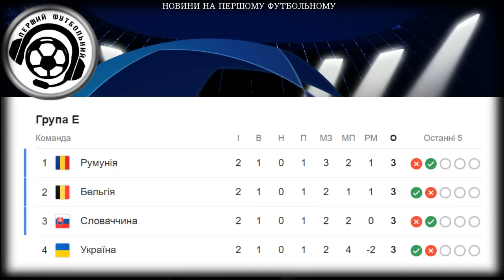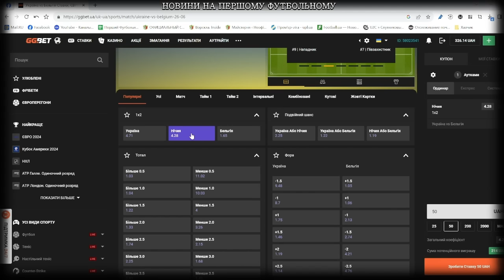Україна - Бельгія. Футбол. Чому ми останні. Особливості Регламенту Євро-2024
Футбол. Україна - Бельгія. Чому ми останні. Особливості регламенту Євро-2024. Словаччина - Румунія. Новини. Прямі трансляції. УПЛ. Збірна України. Ліга Чемпіонів. АПЛ. Ла Ліга. Футбольні Новини. Жеребкування. Прес-конференції. Перший футбольний канал. ✌️Друзі, приєднуйтеся до нашої Футбольної Команди. Нас більше 148000.
⚽️Заплановані трансляції:
⚽️29.06 Німеччина-Данія(21.45)

🏆 Підтримайте наш соціальний проєкт "Футбол, доступний Кожному". Проєкт в 1-шу чергу потрібен незрячим та слабозорим людям. Але з нами - ВСІ бажаючі. Прямі аудіотрансляції матчів Національних збірних, Чемпіонат світу, Європи, Ліга Чемпіонів, Європи, Конференцій, Українська Прем’єр-Ліга, європейські чемпіонати та інші поєдинки та цікаві футбольні події.

📡 Ми працюємо у радіоформаті для тих, хто з будь-яких причин не має змоги подивитися футбол чи відеоогляди. Або дивиться футбол, але слухає нашого коментатора.

З питань співпраці та комерційних пропозицій звертайтеся до комерційного відділу:
For cooperation and commercial offers, please contact